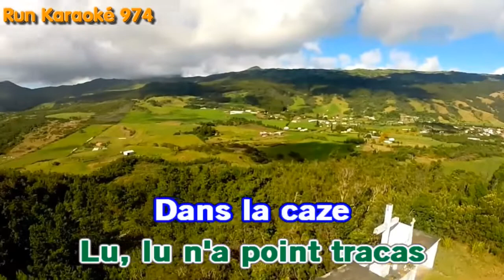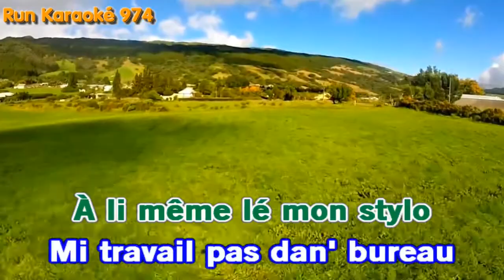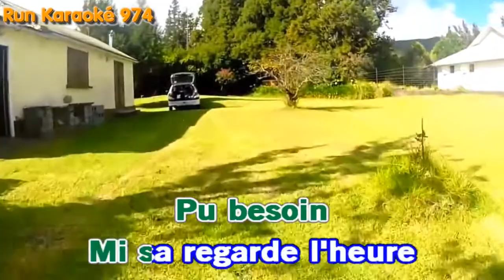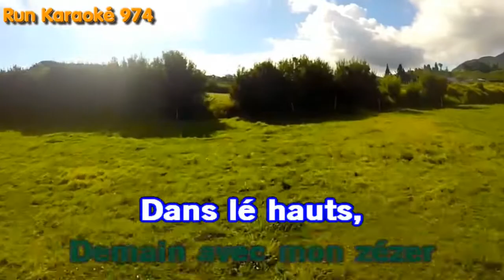Demain Chanté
karaoké